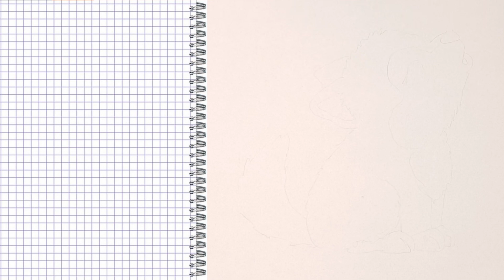COMO DIBUJAR UN LOBO KAWAII PASO A PASO 💙 Como dibujar un lobo aullando animales kawaii